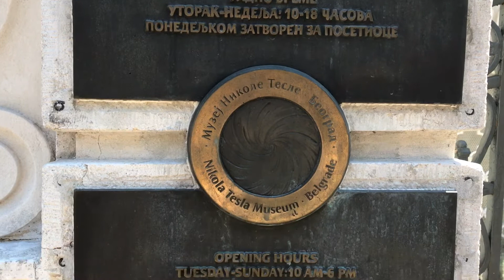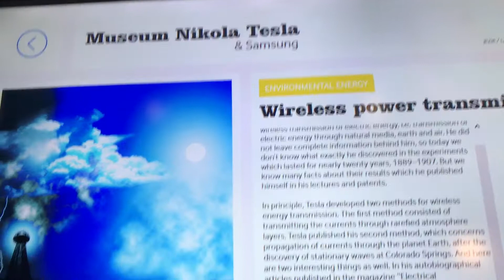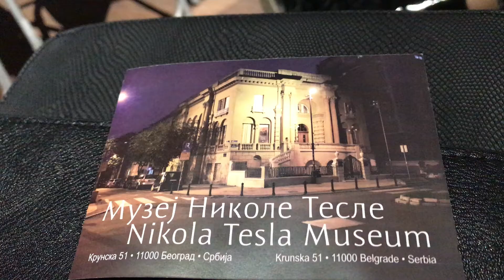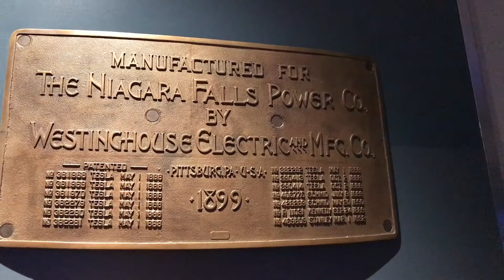Inside Nikola Tesla's Museum in Belgrade Serbia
Hey, it's Stella!

Songs used in this video:
Topher Mohr and Alex Elena - The Hours

That was it for today, I have a feeling that you and I will meet again very soon, until then, take care!